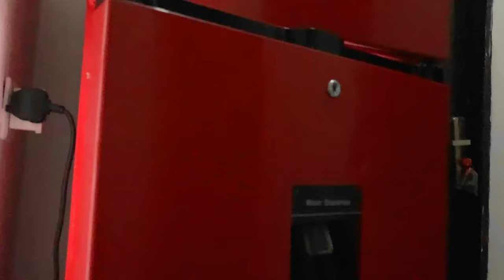Days in my life / Life of a Nigerian girl / Easter break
Days in my life / daily vlog / Easter break